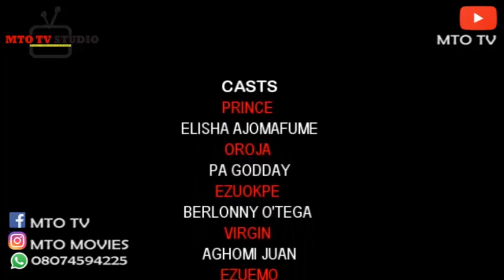OKPE MOVIE, AFRICA MOVIE, MTO MOVIE, FOREVER 1/2